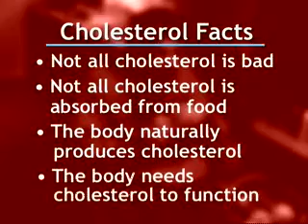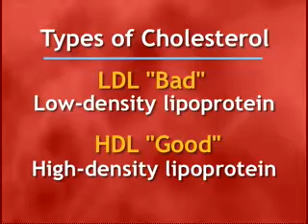Health: What Is Cholesterol and What Are the Types?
Cholesterol is necessary to keep the body functioning but too much of the "bad" cholesterol called LDL can cause more damage than good. Tune in to learn about the different types.